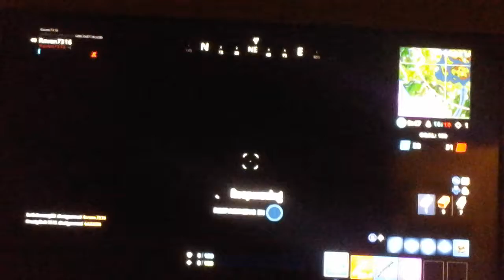Fortnite: unvaulted and team rumble